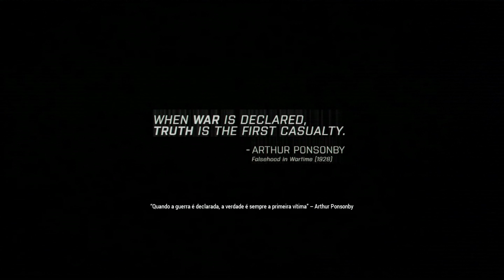[Campanha] O vento do Leste - Sobreviva - Silêncio no Rádio